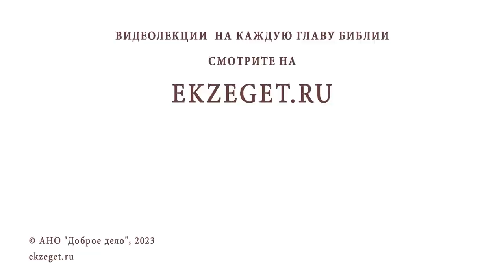ПОЧЕМУ ЛОТ ПРЕДЛОЖИЛ СВОИХ ДОЧЕРЕЙ СОДОМЛЯНАМ ? Иеромонах Нектарий (Соколов)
Команда Экзегет.

В сегодняшнем видео на библейском портале Экзегет иеромонах Нектарий (Соколов), насельник Троице-Сергиевой Лавры отвечает на вопрос: "Почему Лот предложил своих дочерей Содомлянам?"

🔸  Нечестивый город Содом
🔸  Священная заповедь гостеприимства
🔸  Праведное соблюдение заповеди
🔸  Сохранение чести гостей
🔸  Самопожертвование для спасения